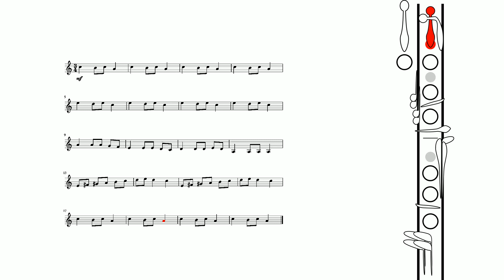How to play Carol Of The Bells on the clarinet | Clarinet Play Along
Play along on the clarinet to Carol Of The Bells', the popular Christmas carol based on a Ukranian folk song.

Please leave any requests for songs in the comments below.